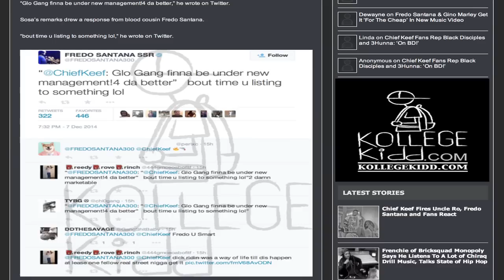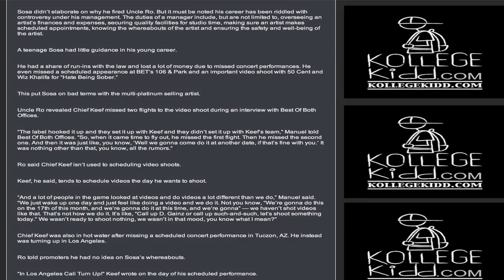Chief Keef Fires Uncle Ro, Fredo Santana and Fans React